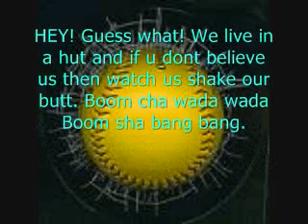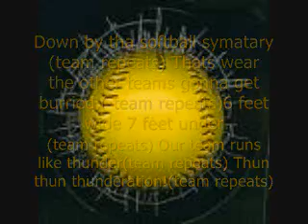4 minutes softball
4 minutes by Madona and Justin timberlake and fav softball cheers